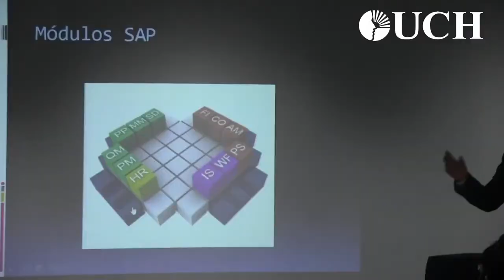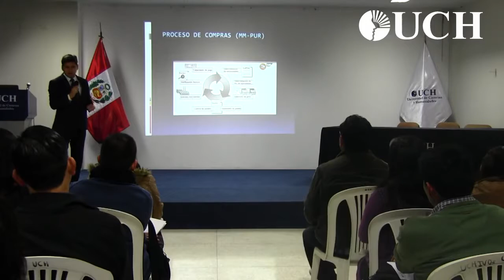Seminario Tecnológico Sistema de Gestión Empresarial ERP SAP